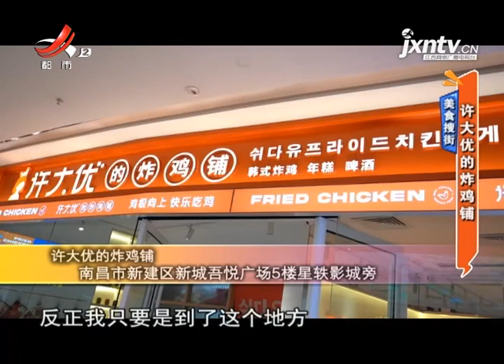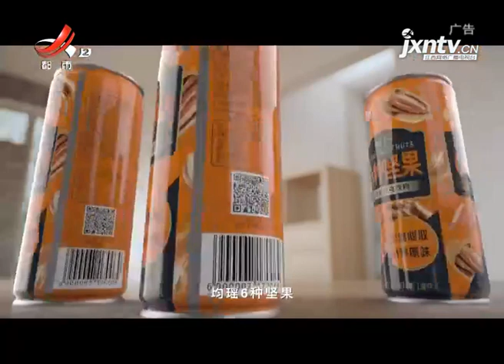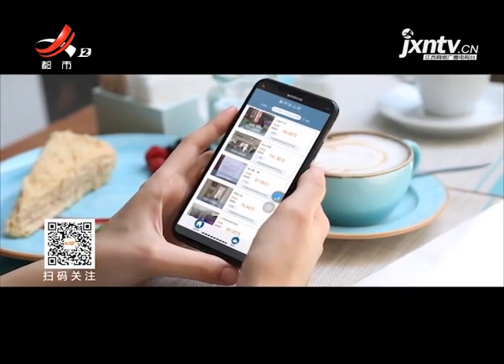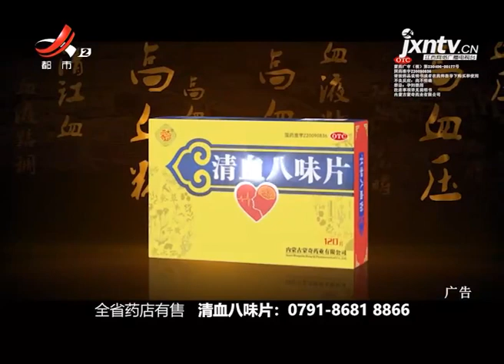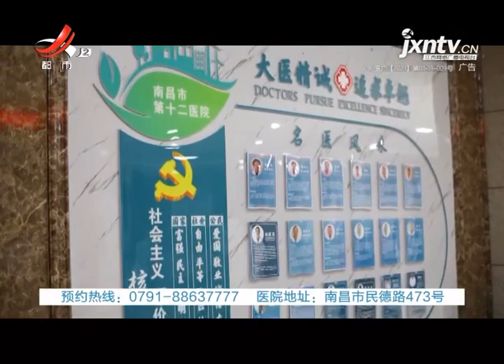《地宝当家》20210521许大优的炸鸡铺